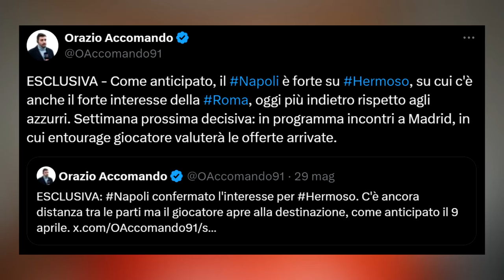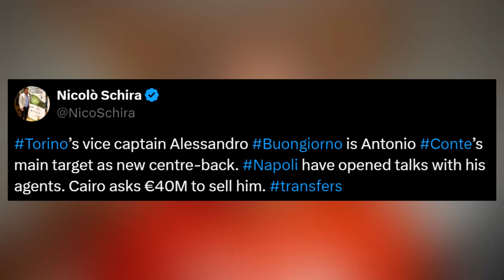Antonio Conte al TEATRO SAN CARLO? INFO su Buongiorno, Retegui e Lucca | Calciomercato Napoli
Calciomercato Napoli | L'attesa per Antonio Conte somiglia molto all'attesa dello Scudetto di 1 anno fa. A precisa domanda, Spalletti disse: "Ciò stamm trzian chianu chianu" ecco, più o meno lo stesso stiamo facendo col demone di Lecce. L'annuncio sembra imminente, e addirittura si parla di una presentazione niente popò di meno che al TEATRO SAN CARLO! Un'ambientazione di livello per un allenatore di livello.

Intanto parte il casting per i calciatori (visto che quello per l'allenatore è ormai finito), si parla di Buongiorno, Mario Hermoso, Retegui e Lucca. Tutto molto bello, ma sono COMPATIBILI con la filosofia del Napoli e di Conte?

CAPITOLI VIDEO🔻
00:00 Introduzione
1:14 Sondaggi per Buongiorno e Hermoso
6:34 Osimhen e vice: Retegui, Broja e Lucca
11:57 Conte presentato al San Carlo?
14:35 Chiusura e saluti